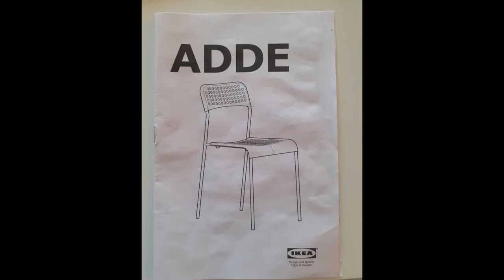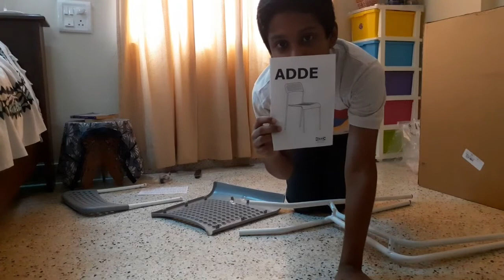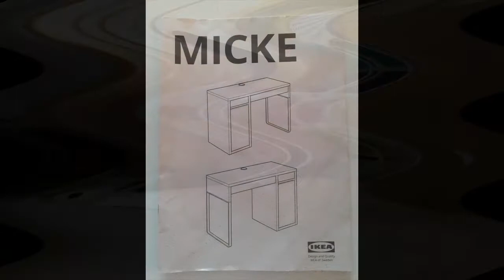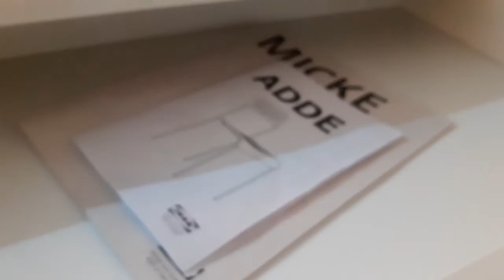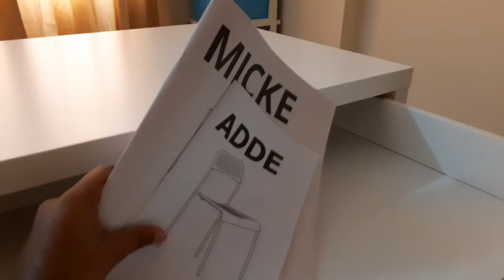Ryan's Krazy World; DIY- IKEA table and chair setup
Ryan's Krazy World:

Hi Friends!

I had an old table (which was more than 15 years old) and my family decided to get it changed for me and the rest is explained in my video.

In this video, I would like to introduce you to my new gift, the IKEA table, and chair. These are in DIY pieces so I took the liberty to show you a bit of how it's done.

The details to how and where you can find it on the IKEA store is given below:

CHAIR: ADDE (they come in 4 different colors)

TABLE: MICKE (they come in 4 different colors)

Tack själv!